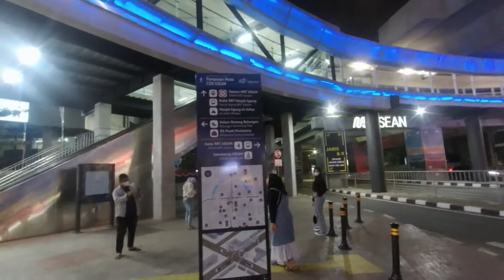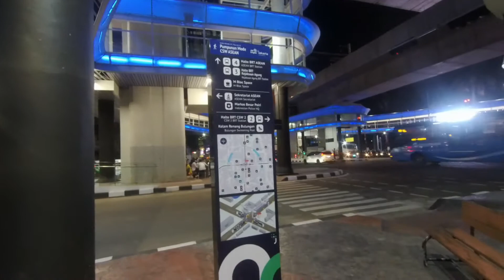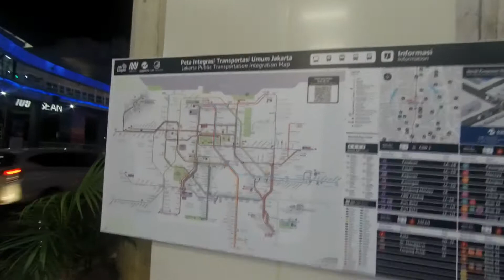UPDATE Semakin Keren Revitalisasi Skybrige CSW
Hi Bro dan Sis kali ini aku melihat hasil progress revitalisasi Skybridge CSW (Centrale Stichting Wederopbouw) saat ini sudah hampir rampung Bro dan Sis. Rencananya Skybrige ini terhubung dengan halte TransJakarta dengan MRT Jakarta.

Bus TranJakarta nanti bisa transit khususnya bus BRT Koridor 1 Blok M - Kota dengan Koridor 13 Tendean - Ciledug CBD dan 13A Blok M - Puri Beta.
Sedangkan MRT Jakarta melayani rute Lebak Bulus Grab - Bundaran HI.

Lokasi halte CSW TransJakarta :
Jl. Kyai Maja, RT.11/RW.7, Gunung, Kec. Kby. Baru, Kota Jakarta Selatan, Daerah Khusus Ibukota Jakarta 12120